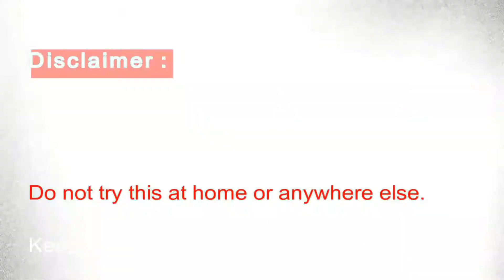Bomb under sand||रेत के नीचे बम || Rate Ke Niche Bomb By ViralTesting in Hindi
Humlog rate ke andar bomb gusha ke petrol se aag laga dia..
kaya hoga ?

Umid korta huun ki uplogoko video accha laga hoga,
aur aapne dosto ke sathe share bhi korein..